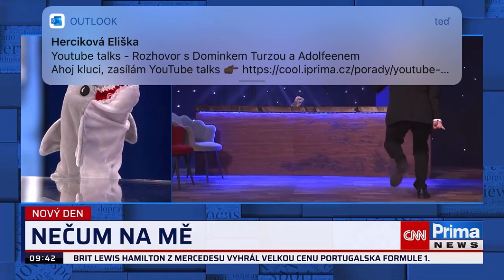ADOLFEEN NA CNN PRIMA NEWS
UŽ DNES A POTOM KAŽDÉ PONDĚLÍ OD 20:55 NEČUM NA MĚ SHOW NA PRIMA COOL!